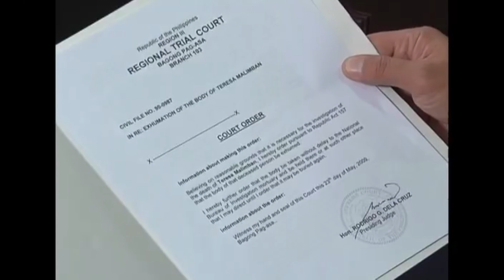Mayor Enrique finally grants Teresa's DNA testing | May Bukas Pa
Mayor Enrique (Albert Martinez) allows Mario (Tonton Gutierrez) to exhume Teresa's remains to undergo DNA testing.

Episode Cast:
Albert Martinez (Enrique) / Tonton Gutierrez (Mario) / Lara Quigaman (Selda) / Zaijan Jaranilla (Santino) / Dominic Ochoa (Father Jose) / Jaime Fabregas (Father Anthony) / Arlene Muhlach (Baby) / Ogie Diaz (Ato)